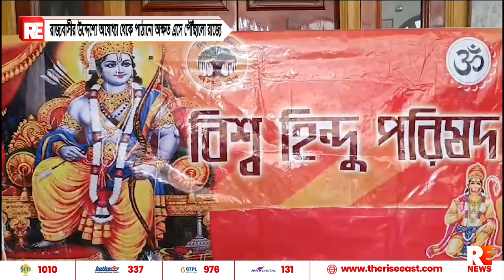রাজ্যবাসীর উদ্দেশ্যে অযোধ্যা থেকে পাঠানো অক্ষত এসে পৌঁছালো রাজ্যে